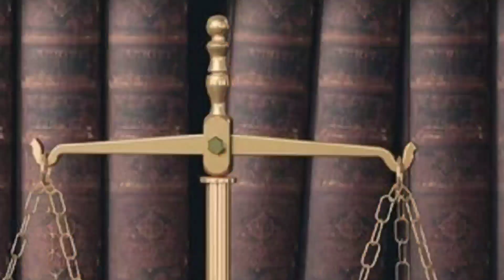Indian news with rahi hijazi | maulana kaleem siddiqui arrest | umar gautam | afghanistan news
About the video:

Is video mai india se 8 news  hindi ya urdu mai bayan ki gai hain, ye hindi news ya urdu news motabar sites se li jati hain jin kr bare mai aap kabhi bhi pooch sakte hain

Mera nam RAHI HIJAZI hai Aur mai india se talluq rakhta hun, digar social media platforms per maujud hamare account: